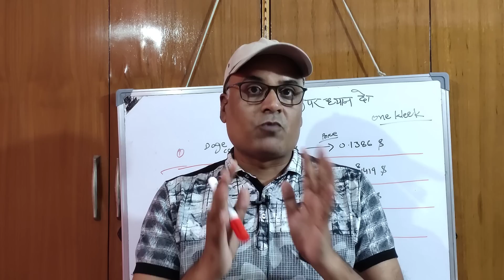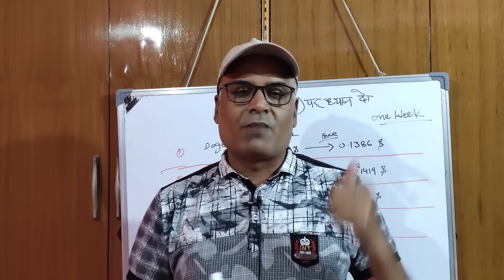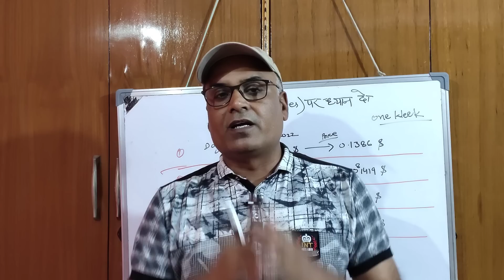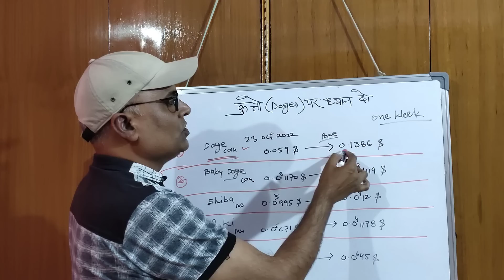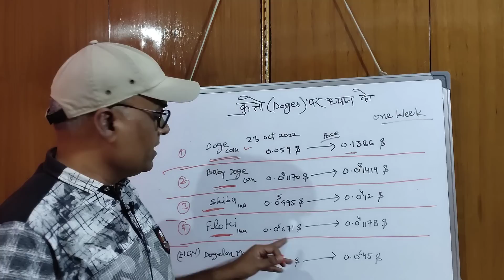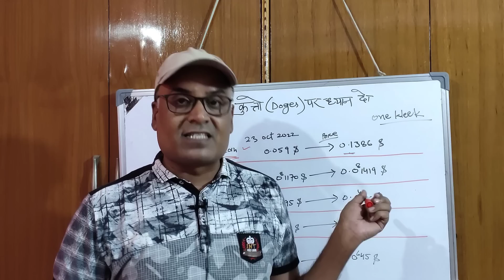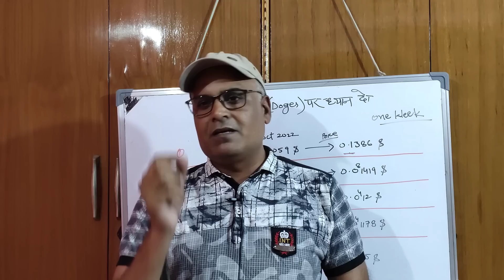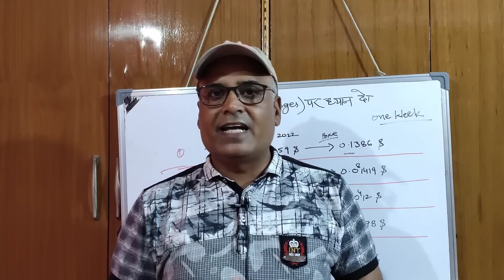यह Doge's (Dogecoin, Shiba inu, Baby doge, Elon, Floki inu) भी अच्छा प्रॉफिट दे सकते हैं